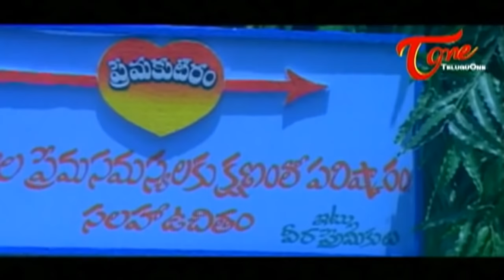ఒక బాడ్ న్యూస్, ఒక గుడ్ న్యూస్ ఏది ముందు చెప్పమంటారు | Back to Back Comedy Scenes | TeluguOne Coemdy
Watch MS Narayana Hilarious Comedy Scene, Telugu Movie Comedy Scenes Back to Back. BackToBackComedy.

దీనికి బైపాస్ సర్జరీ చేయడం మీరు ఎప్పుడైనా చూశారా.. -